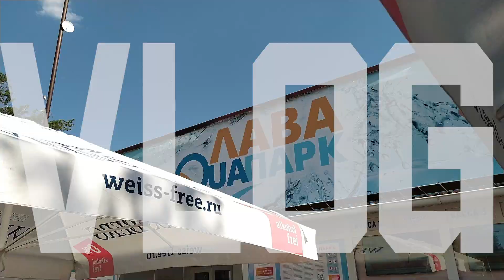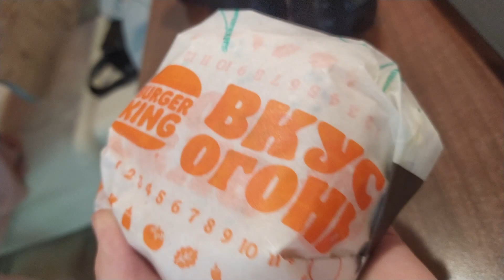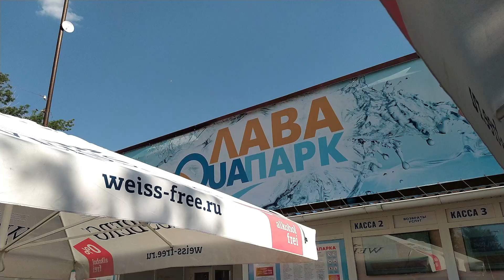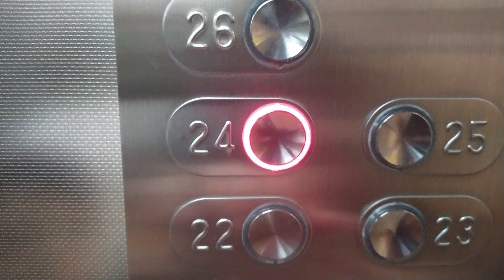ВЛОГ *На Яровое*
📋ТрекЛист песен, которые были в этом влоге:
Hairitage - Double Dipping
Riot - Jackknife
Sxmpra - GET BUCK!
One Shot - Millenaire
Skrillex - Humble
Eminem - Without Me
Unsher - Yeah! (Cover)
Snoop Dogg - Riders on the Storm
REDZED - Rave in the Grave
Midnight Tyrannosaurus - Mutation
Chime - Wanna Love
Phaseone - Hanging By A Thread
00:00 - Начало
00:28 - Отправление
00:58 - Первая Остановка Кемерово
01:09 - Дальше Едем
01:52 - Приезд в отель
02:39 - Первый День
03:50 - Второй День
05:11 - Третий День
05:34 - Четвертый День
06:02 - Пятый День
06:04 - Шестой День
06:37 - Седьмой День
07:34 - Восьмой День
11:22 - Концовка